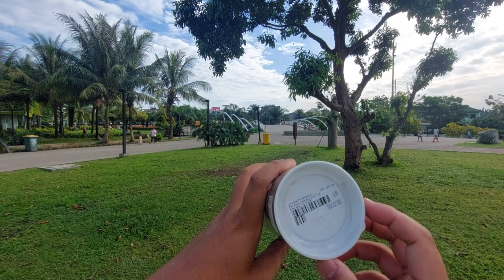Review Shuttlecock AirBadminton AirShuttle Decathlon Perfly PSC 930 (Outdoor Badminton)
Serunya main badminton di luar ruangan dengan AirShuttle Decathlon Perfly PSC 930. Meskipun cocknya agak cepat tapi over all puas.